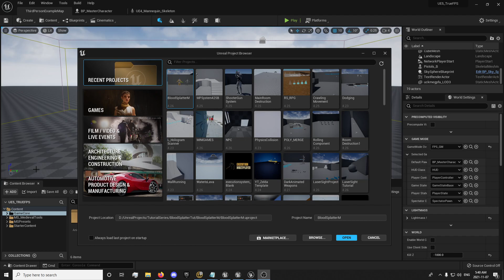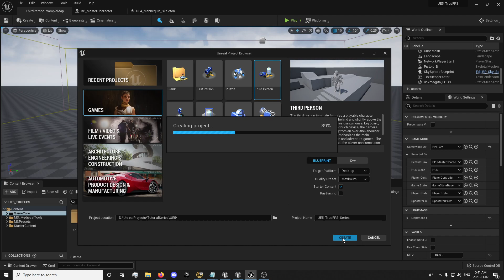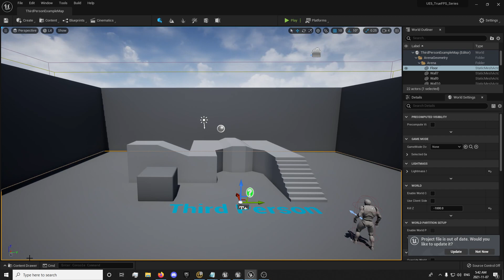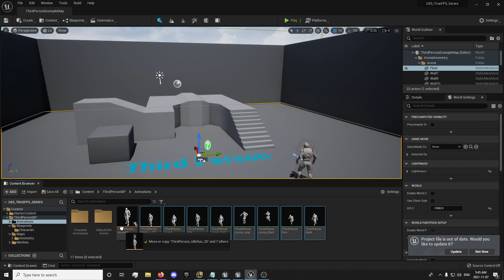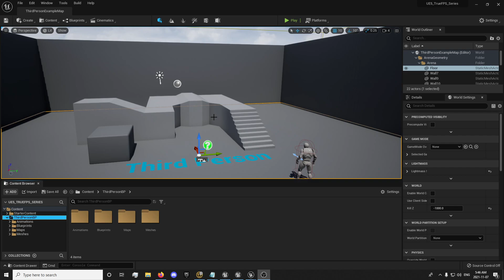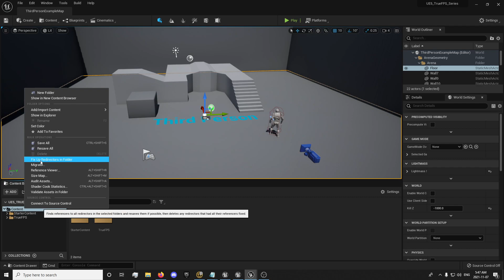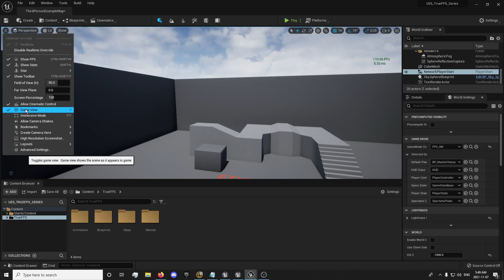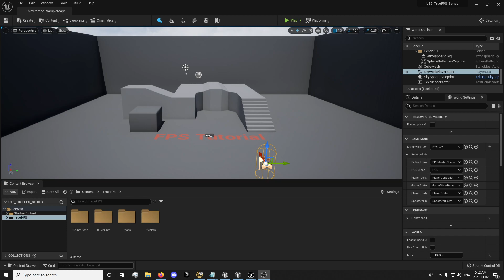Project Setup - #1: How To Make A True First Person Shooter - UE5 Beginner Tutorial Series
In this Series we will be looking into How To use Unreal Engine 5 Along with creating a True First Person Shooter. If you're New to UE4 or UE5 then this Unreal Engine Beginner Course will be perfect for you! We'll learn the basics of Unreal Engine 5 as well as how to create a FPS Game from scratch using a single third person mesh so you will be able to look down and see your body.